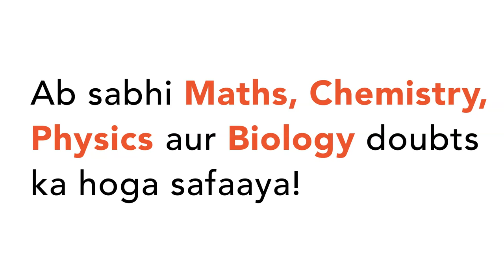The causative agent of potato spindle tuber disease is composed of